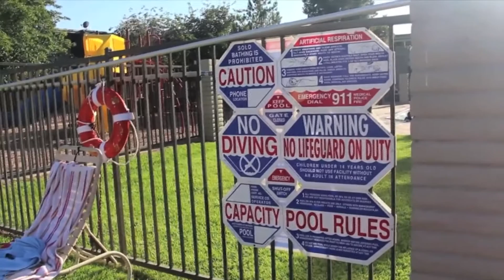WATER SAFETY PKG